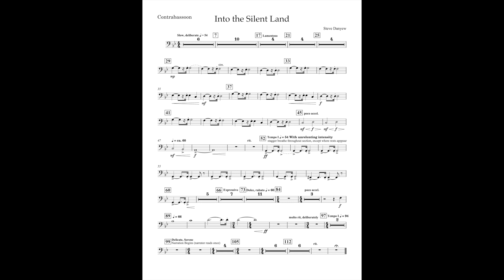Into the Silent Land (Contrabassoon part) by Steve Danyew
I make custom contrabassoon parts for existing band music to build a library for people who have the instrument and wish to use it. We are lacking in the contrabass woodwinds and I think that by utilizing them, we can move the bass woodwinds to use their higher range and also play octaves with the contrabass woodwinds like the cello and contrabass
I'm open to requests as long as I either own the score, or can find a pdf online